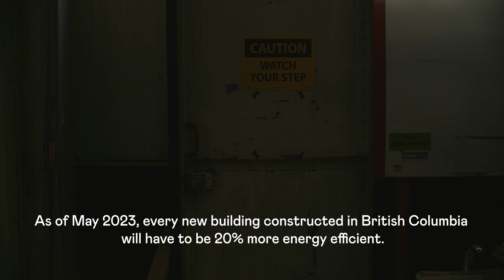BCIT Carpentry Program is Net Zero Ready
Every BCIT Carpentry Students learn how to build Net Zero Ready buildings and meet the Upper Steps of the BC Energy Step Code.